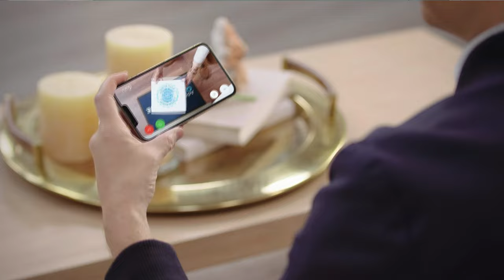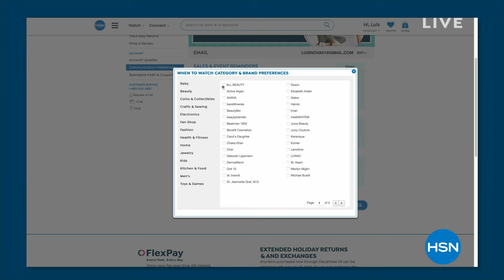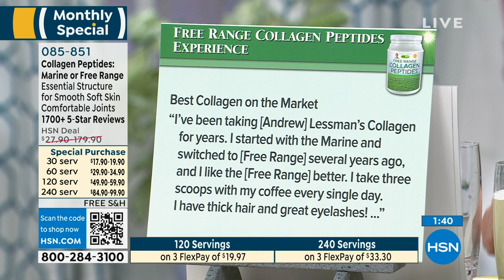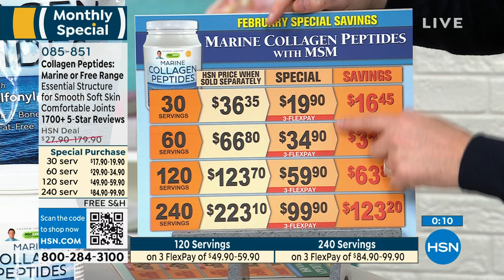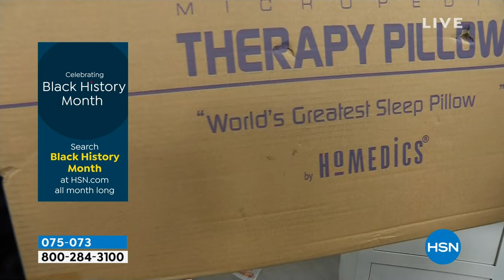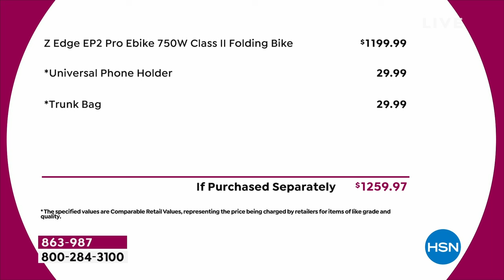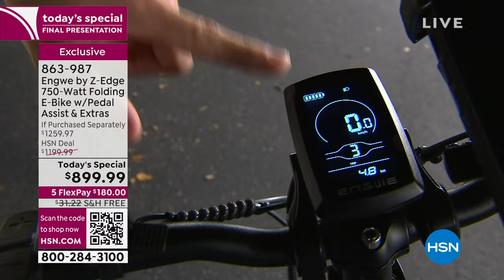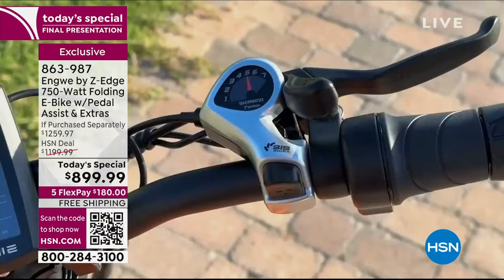HSN | Adam's Open House 02.26.2024 - 09 PM